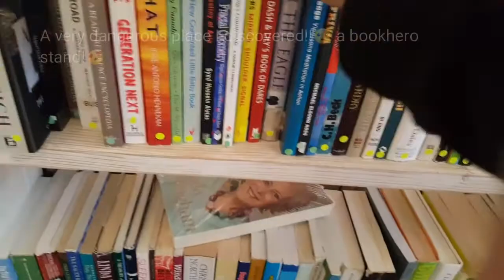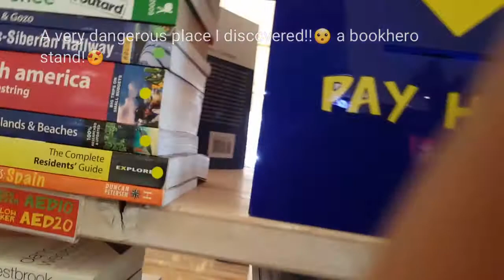pebrero | february in bits and pieces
random clips from the month of february